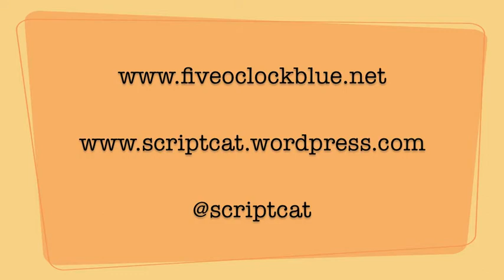Scriptcat's tips, tricks and tactics Vol. 5: "What you write is as important as how you write it."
A full life is a vital part of any screenwriter’s ongoing journey and this requires you to constantly take chances and push yourself out of your comfort zone. This is particularly important regarding the material you write. You’ll grow as a person and as a screenwriter if you continue to challenge yourself. It’s okay if you fail miserably because it’s a learning experience and you get better each time out.

Mark Sanderson (aka @Scriptcat) is a UCLA Film School alumni, working screenwriter, author, script consultant, and lecturer blessed to be living his childhood dream of making movies. His work ranges from his sketch comedy writing and performing as a founding member of The Amazing Onionheads, writing for MTV, to his spec sale, pitch sales, and his twenty-four screenwriting assignments with television premieres and worldwide distribution of his eighteen produced films.

X: @scriptcat